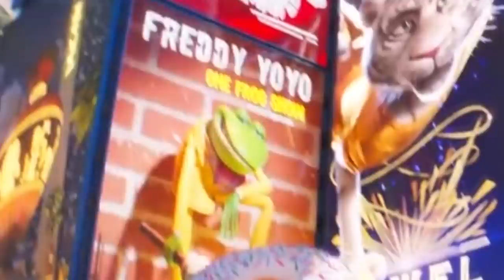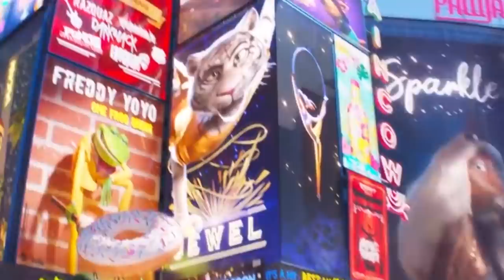10 SECRETS You MISSED In The SING 2 Trailer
TOP 10 SECRETS You missed in the sing 2 trailer

Sing 2, the sequel of one of the most anticipated animated movies of Illumination Studios, Sing is the story of Buster Moon a koala who gets help from his best friend to drum up business for his theater holding a singing competition, all of this is shown in the sing 2 official trailer.

Now buster and his all star cast of performers go big and try to perform in the crystal tower theater in redshore city but this theater is owned by a mogul wolf called jimmy crystal, who gives them a hard time to perform in the theater, with no connections buster and his cast have to sneak into the world famous crystal entertainment offices while trying to recruit clay calloway a lion icon in redshore city but there are some things in the trailer of sing 2 of illumination studios you've missed.